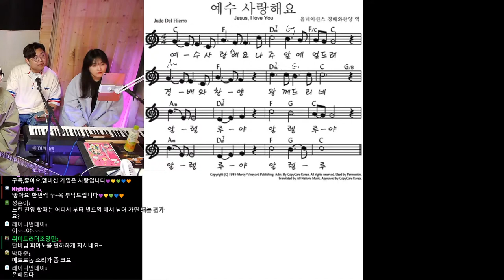[예배팀 가이드] 리듬특강 | 곡에 어울리는 찰떡리듬찾기 | 멜로디 음표 진행성으로 리듬을 접근하는 방법ㅣ참고해보세요ㅣ대전 더드러머 드럼스쿨 박준용 대표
★CCM특집방송 Member (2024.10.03.목pm9:30)
진행/드럼 : 박준용
진행 가이드 : 이태구
건반/코드정리 : 윤단비
일렉기타 : 전표찬
베이스기타 : 이영기

★★더드러머 채널 멤버십 가입 (멤버십에 합류해주세요)

★멤버십에 가입해주시면 앞으로의 영상 제작과 채널 운영에 큰 힘이 됩니다(멤버십 전용 카톡방,드럼관련 질문과 라이브방송 신청곡접수)

★★대전 서구 둔산3동 1880 (문정로166) B1

★더드러머 대표 박준용
-'ISTANBUL MEHMET' Cymbal Ambassador
-사용중인심벌 : Istanbul Mehmet
                           Nostalgia 16,17,18,19 Crash/14,15 HiHat/50's 20,21 Ride
                           X-Ray Multi Crash 18/Traditional 12 Splash/17 china/
                           Samatya 8,10 Splash/Ledgend 15 HiHat/
                           IMC Brilliant 16,18 Crash

[Support]
★마커스 드럼

★★매주 목요일 밤 9시~10시 사이 라이브 방송에 참여바랍니다 : )
Please join 'The Drummer' Youtube live broadcast every Thursday at 9:00~10:00 pm.

각종 문의 및 섭외 관련
★카카오톡 아이디(ID) : cyberdrums88

★★인스타(Instagram)
▶[The Drummer 박준용(Jun yong Park)]

▶▷▶사용장비(Using Eqipment)◀◁◀
-Drum set : DW Collector 22,10,12,14 / 마커스 드럼...
-Snare : Ludwig Hammered Brass/
               SONOR SQ2/Designer Bubinga/Artist Brass
               DW Claviotto/Collector maple
               TAMA Starclssic maple/Stewart Copeland Signature/
                           Kenny Aronoff Signature
               Gretsch USA Custom/Renown maple
                Pearl Masterworks/MMX/Free Floating Brass
.many many :)
-Cymbals : Istanbul Mehmet IMC Brilliant 16,18 Crash/
                    Nostalgia 16,17,18,19 Crash/14,15 HiHat/20,21 Ride
                    Zildjian Newbeat 14 HiHat/K Session custom 20 Ride/
                    K Hybrid 17 Crash/K Custom 18 Crash/K 14 Crash/
                    Oriental Trash 16 Fx/Mango 14+12 Stax/UFIP 8 splash
-Hardware : DW 9000 HiHat Stand/DW 5000 Single Chain Pedal/Gibraltar Rack
-Head : Remo Emperor 10,12,14/Powerstroke3 22 Kick/Ambassador coated 14 snare
              EVANS UV2 coated 10,12,16
-Stick : Vater Extended Play 5B/Promark 5B Wood/
Beat fingers 5B. etc...
-Mic : Shure SM57/BETA56
           AKG C414/D112/C1000S
           Sennheiser E604/E906/E614/MD421